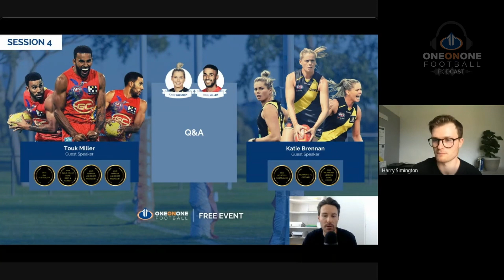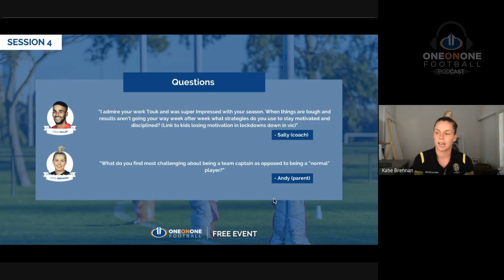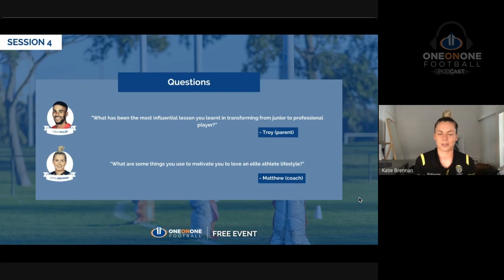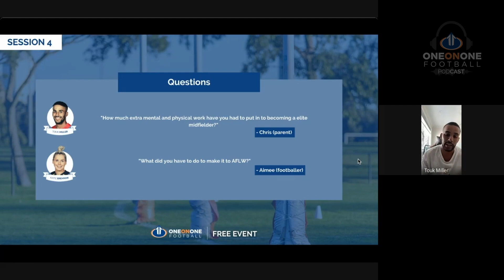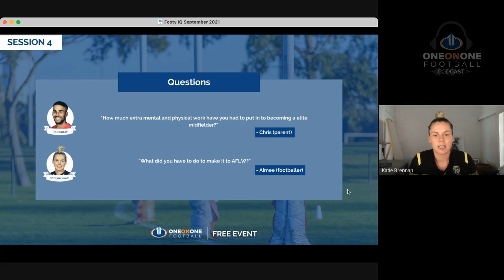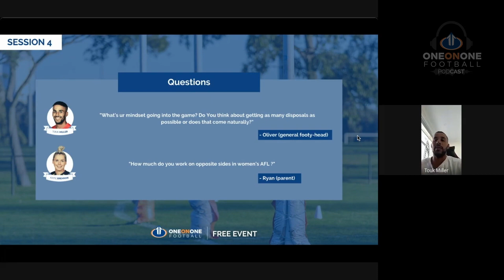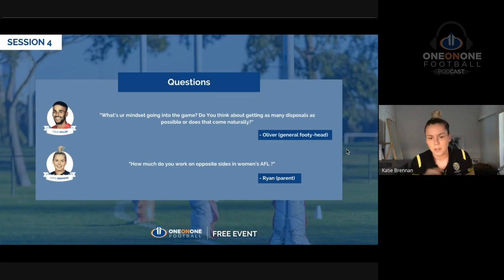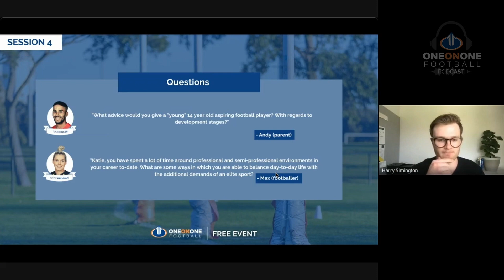14: "What does it take to become an All-Australian?" with Touk Miller & Katie Brennan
In Episode 14, you'll hear the full conversation from Session 4 of the Footy IQ Online Masterclass, with All-Australians Touk Miller (Gold Coast Suns B&F & All Time record holder for consecutive 30+ disposal games) & Kate Brennan (Captain of the Richmond Tigers AFLW & 2021 All-Australian).

If you enjoy this episode, make sure to check out he recordings of Session 1, 2 & 3 with Keynote presenters Michael Barlow, Josh Fraser & Dale Tapping: